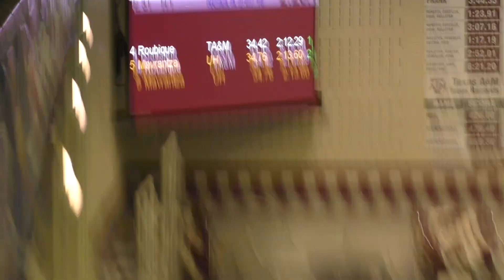200 Breaststroke Prelims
Lane 4: Victoria Roubique